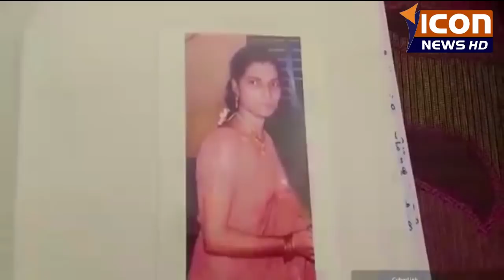మహిళను హత్య చేసి కాల్చి వేసిన దుండగులను పట్టుకున్న డీఎస్పీ రాంబాబు టీం.ICON NEWS